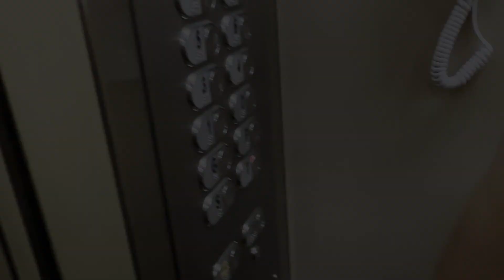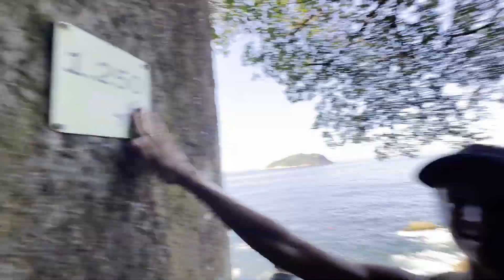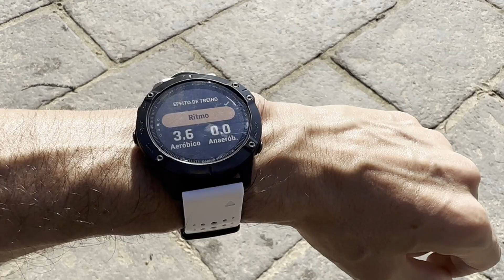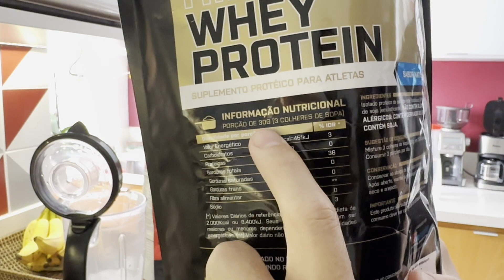PÓS 56KM - COMO ESTAMOS CORRENDO??// VLOG DE CORRIDA 9KM PELA URCA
Meu site com meus tênis de corrida favoritos, cupons de desconto, acessórios e roupas de corrida

Minha loja na Amazon com meias, livros e acessórios